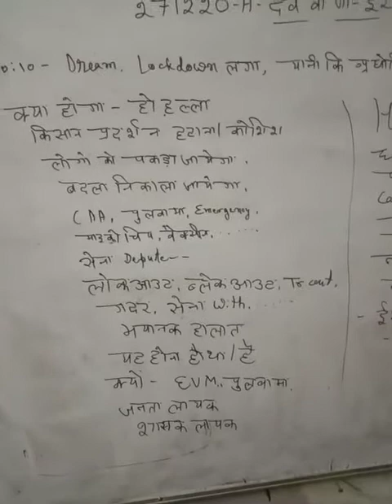271220Aआज का विजन/स्वप्न-बॉर्डर पर किसान आंदोलन को लॉक डाउन लगाकर रोकने पर उठेगा अखिल भारतीय बवंडर